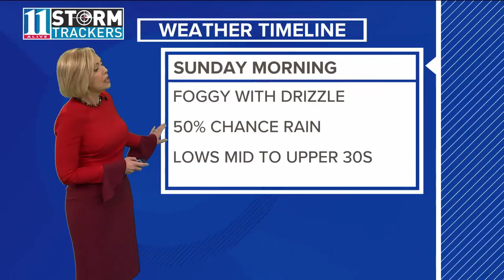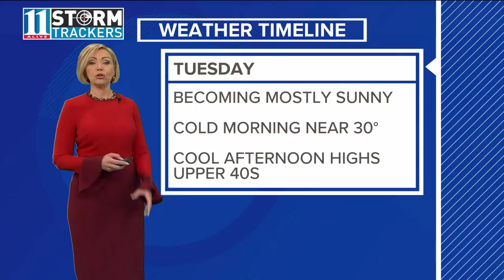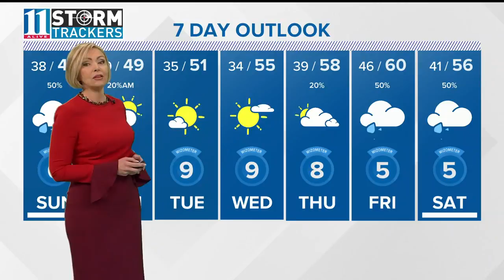Evening weather for Jan. 12, 2019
What to expect Saturday heading into Sunday morning - and through the week.